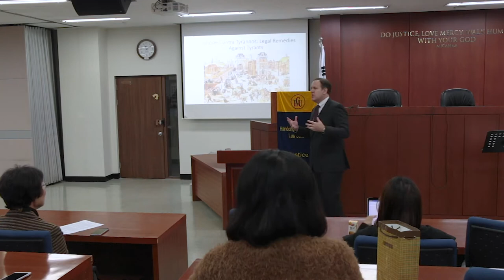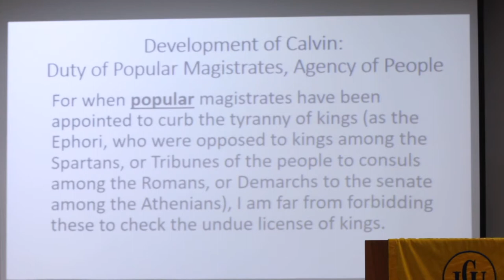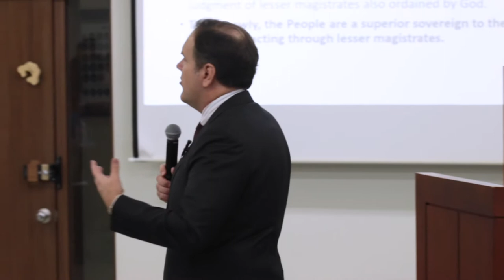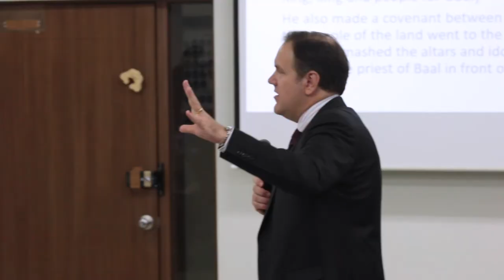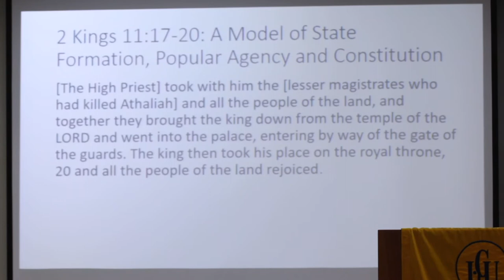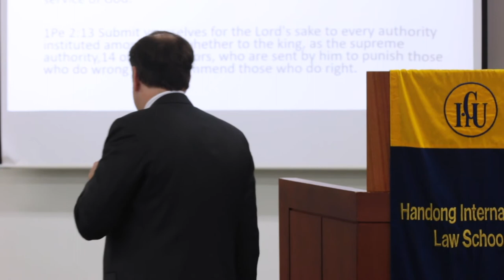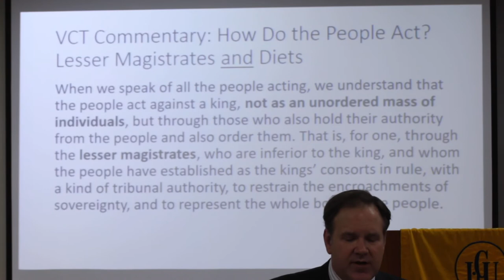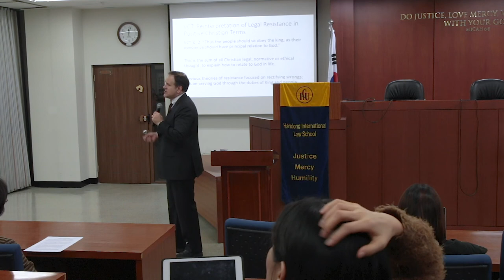Reading 8: Vindiciae, Contra Tyrannos II: The King’s Obligation to Obey... (Week 12)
Christianity and Law [Fall 2019] (Week 12)

| Title: Reading 8: Vindiciae, Contra Tyrannos II:
The King’s Obligation to Obey the Sovereign People and the Providential Constitution